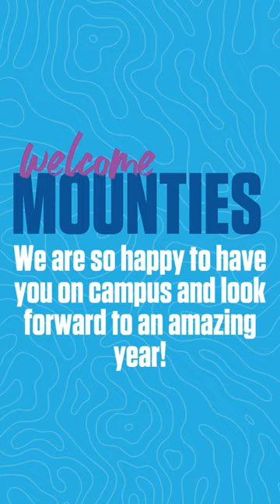Move In Day 2023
What. A. Day!  Campus was BUZZING with our largest incoming class in recent history.  Welcome Mounties, we are so happy to have you on campus!